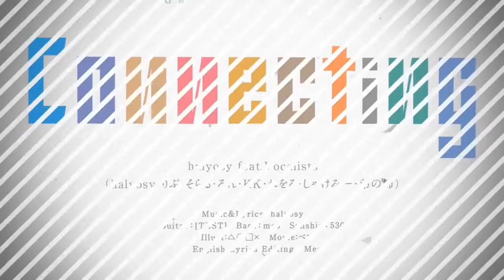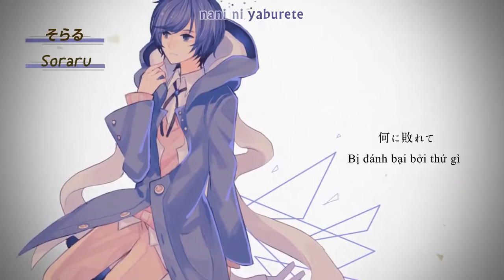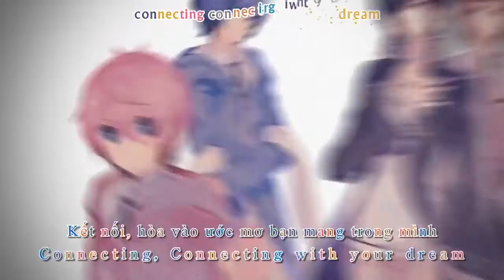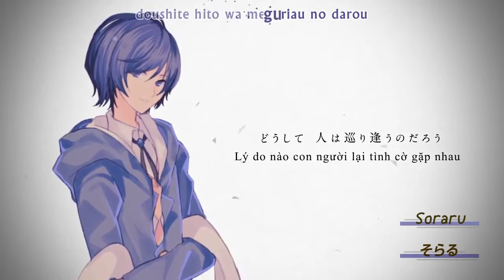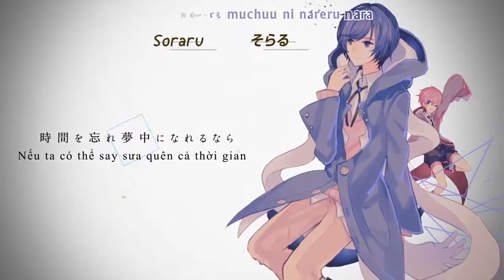[NNDFC] Connecting - halyosy feat. Vocalists - Utaite vietsub -